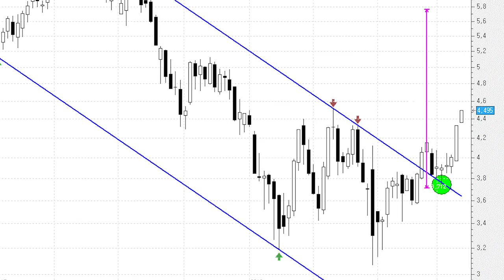Correcciones aparte Banco Santander apunta a cotas mucho más altas